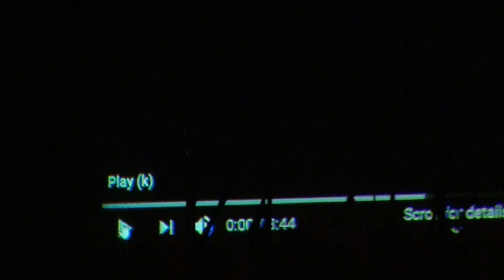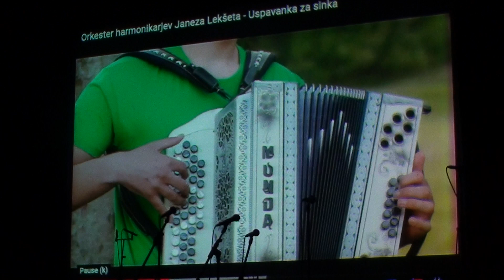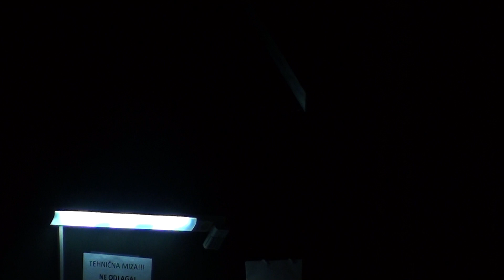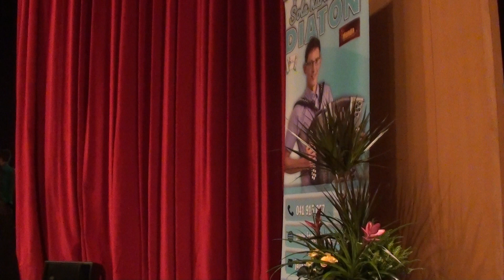7 koncert šole harmonike DiaTon - Veselje s harmoniko Šentjernej 2019 - Po Slakovo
Bili smo na 7 koncertu glasbene šole DiaTon, ki ga vsako leto prireja Janko Lekše in tudi tokrat je bilo prelepo in z legendarnimi gosti, ki so izvajali glasbo iz zakladnice Dolenjske legende, spoštovanega godca gospoda Lojzeta Slaka. Dvorana je bila do zadnjega kotička polna torej razprodana. Kakor je bilo slišati, se vidimo zopet naslednje leto že na 8 koncertu, ki bo za gotovo še pestrejši. Vabimo vas, da si posnetek koncerta ogledate in delite med prijatelji. Koncert smo kakor že nekaj zadnjih let posneli in vam ga tako ponujamo, da uživate kakor smo tudi mi. Snemalec Božidar Brajer-Radio Narodnjak.